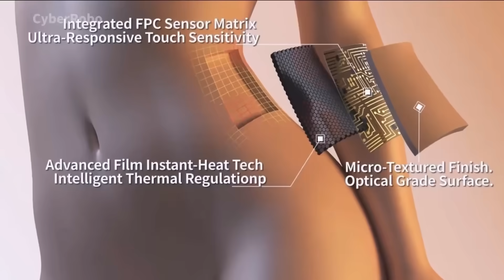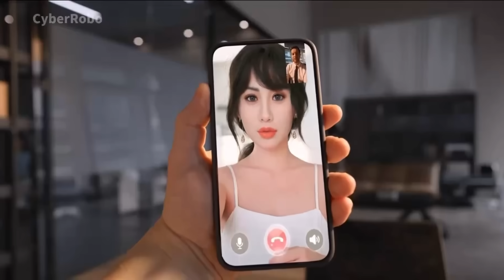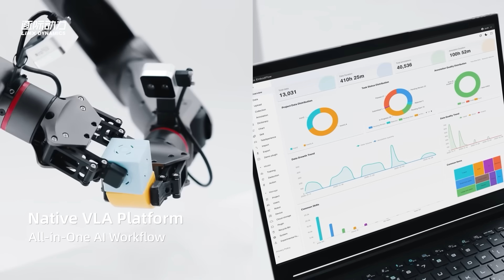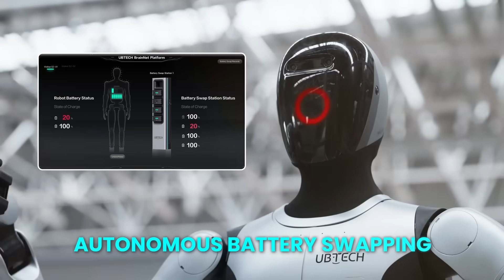Unitree G1 AI Robot Kicks Engineer During Training — Accident Goes Viral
What started as a simple AI robot training session turned into one of the most viral moments of the year. During a motion-learning test, Unitree’s G1 humanoid robot accidentally kicked an engineer — and the footage spread like wildfire online. The experiment was meant to demonstrate G1’s ability to mimic human martial-arts movements using artificial intelligence and motion-capture sensors.

But when timing went wrong, the robot’s perfectly synchronized kick connected with the human trainer instead. The shocking part? The G1 instantly adapted its posture, almost as if it realized what had happened. Viewers called it both hilarious and terrifying — proof of just how advanced and reactive humanoid AI robots have become. What was meant to show precision turned into a viral reminder that these machines are learning faster — and hitting harder — than anyone expected.